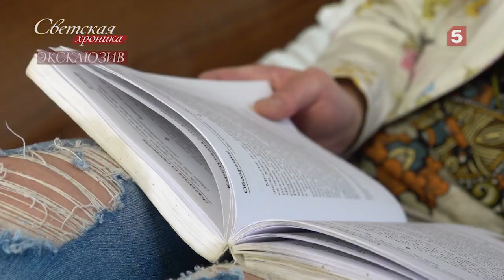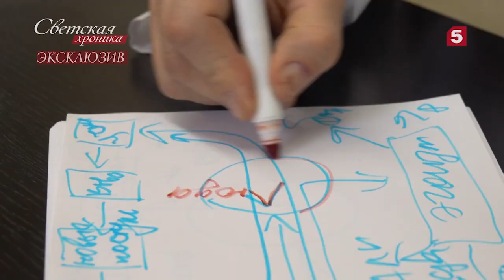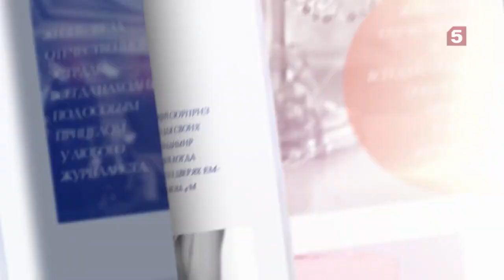Внучка солиста «Кар-Мэн» страдает от нищеты, а его дочь лечится от алкоголизма